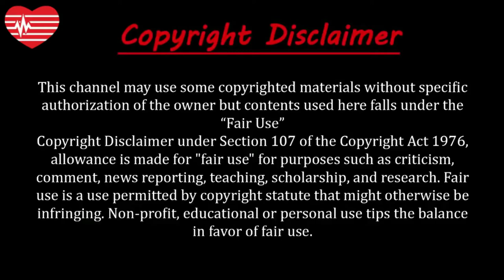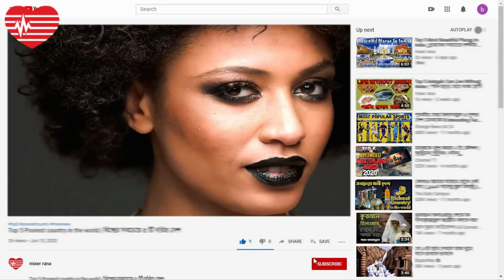সুন্দরী অর্থ বিভিন্ন দেশে বিভিন্নরকম | Beauty concepts in different countries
About this video:
‘সুন্দরী’। এই কথাটা প্রত্যেক মহিলাই শুনতে পছন্দ করেন। আবার সুন্দরের সঙ্গে সেক্সি দেখতে লাগাটাও বেশ প্রয়োজনীয়। কিন্তু এই ‘সেক্সিনেস’ কথাটির অর্থ বিভিন্ন দেশে বিভিন্নরকম। ভিন্ন দেশের মানুষ নিজেদের ভিন্ন রূপে নিজেদের সেক্সি দেখতে পছন্দ করেন। বন্ধুরা আজ জানাব বিশ্বের কোন কোন দেশের মেয়েরা আবেদনময়ী হতে কী কী করে।

Contrary to what a lot of people probably think, the adjective ‘beautiful’ holds more meaning to it than you can possibly imagine. Apart from the physical aspect of beauty, which means being beautiful on the outside, it can also mean that you have a beautiful soul, a beautiful smile, or a beautiful character.
However, what the majority of people don’t realize is that you can be beautiful in one country and not even the slightest bit attractive in another. If you want to learn how that’s possible, just stay with us and keep on reading. Here’s how the concept of beauty differs throughout different countries and cultures, so check it out!

Iran – showing off nose jobs
Yes, we can all agree that nose jobs (and plastic surgery in general) are quite common in the United States, but did you know that Iran has recently become the rhinoplasty capital of the world? That’s right, and there’s a good reason for that. As Iranian women’s bodies and hair are covered by a hijab, it makes little sense to spend too much money on clothes, right? Well, that’s exactly why these ladies love to spend their money to enhance what other people actually can see – their noses. In fact, women in Iran are so proud of their nose jobs that they continue to wear the bandages long after they’re needed, just to show off their beauty. On the other hand, some women just purchase surgical tape to wear even if they haven’t undergone the procedure, which is a completely new level of showing off.

Myanmar – visually elongated necks as the ultimate symbol of beauty
If you’ve ever stumbled upon some photos of Karen women in parts of Myanmar and Thailand who wear heavy brass rings around their necks, you’ve probably thought that this is true torture for those women, right? That’s exactly what a lot of people would think, but guess what? This is just a myth, as the brass rings create just a visual illusion, making the woman’s neck simply appear longer. In fact, the women of the ‘long-neck’ or ‘giraffe’ tribe wear rings whose weight pushes down the collarbone to an angle, so that it appears to be a part of the neck. It’s said that the rings can weigh up to 25 pounds, and such a look makes women more attractive as it’s a sign of beauty and wealth.

Korea – avoiding the sun at all costs
Women in many Asian countries avoid the sun at all costs simply because pale skin is the ultimate sign of beauty and desirability. Contrary to Western culture, where ladies are keen to get a tan during the summer, tan is the least popular colour – especially in Korea. This is why a lot of women can be spotted wearing hats with abnormally large visors that can protect their entire faces from the sun.  Apart from covering their faces, Korean women cover their bodies from head to toe, too – even in the hottest months, in order to keep their skin from tanning. Skin-whitening creams are also a major hit in this country, and women tend to spend a great deal of money on such skincare products that can result in an even paler complexion.